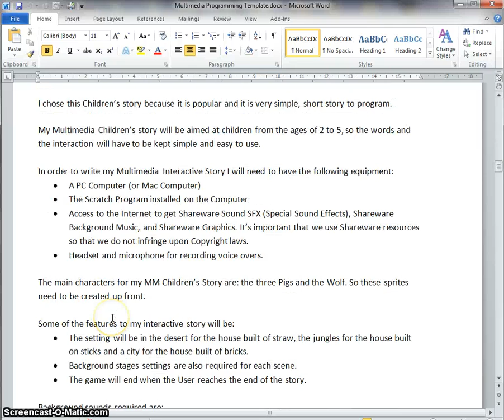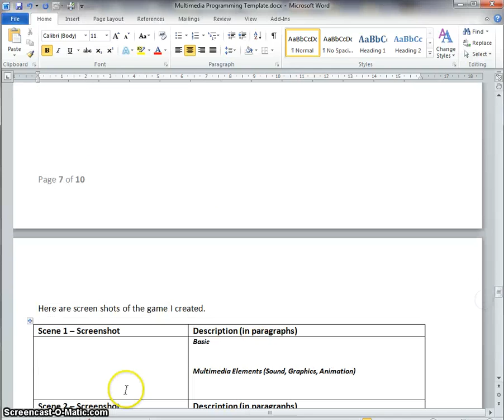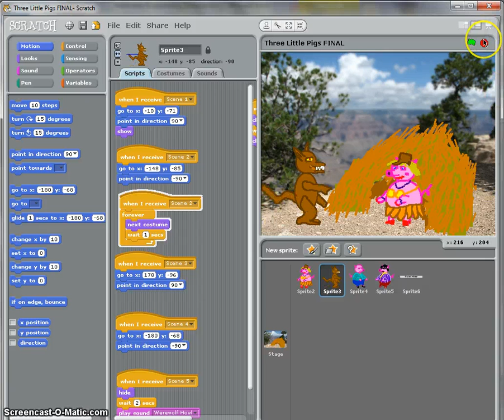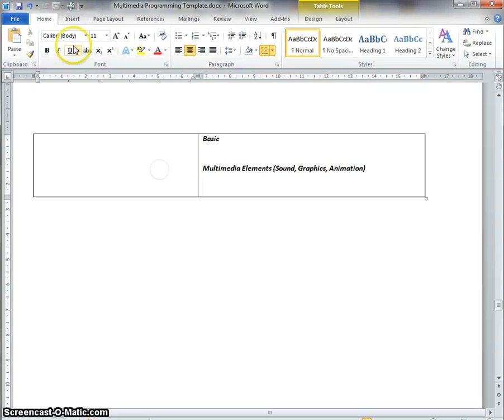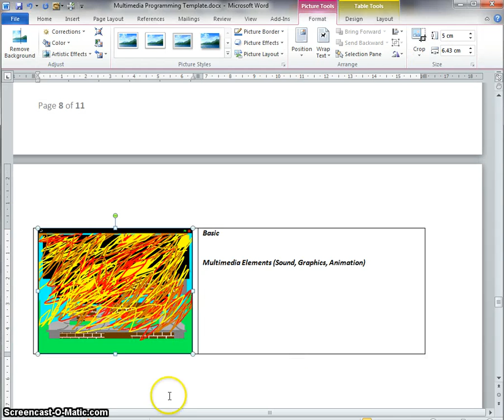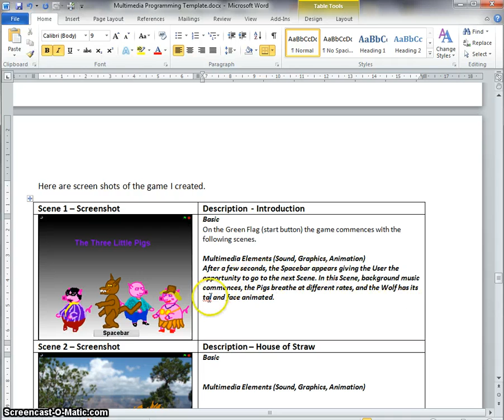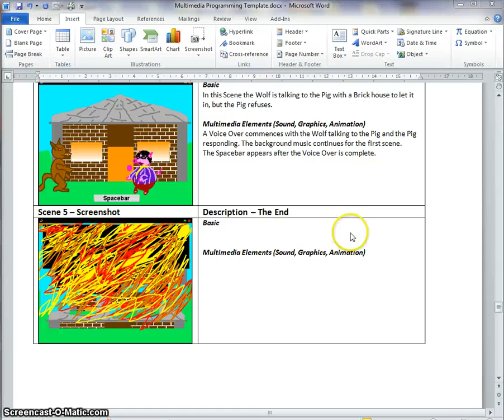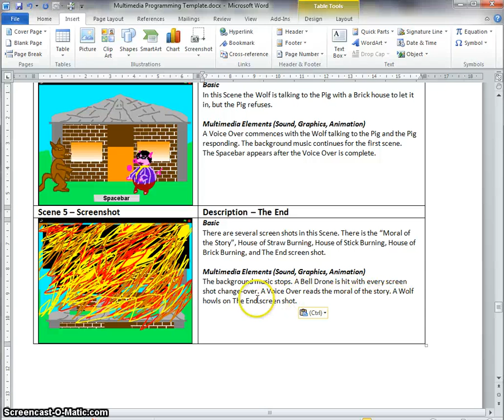MM Programming Vod9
Screen Cast by Dr. Paris, Deputy Principal of Fremont-Elizabeth City High School